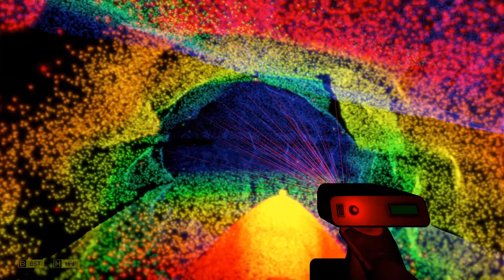Scanner Sombre - Stars Deep Below! ✨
This game can be played with VR (Virtual Reality)